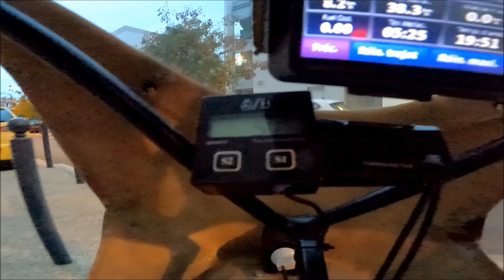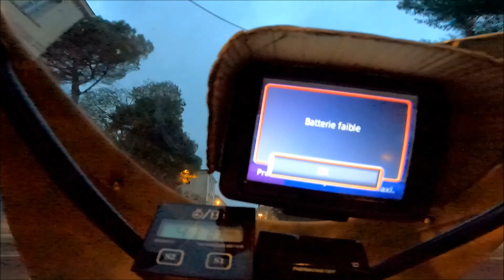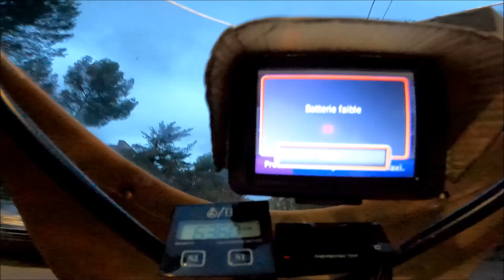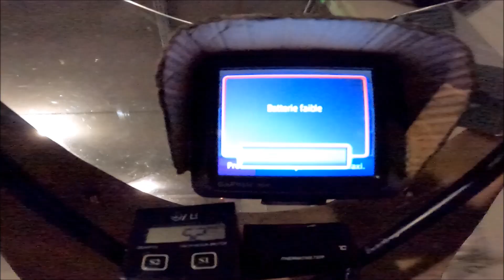Airsal T6 50 Prépa/Culasse BOOST ep2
Vous kiffez et vous voulez me donner un petit coup de pouce ?

Merci !! :)

Config :

Airsal T6 50 Préparé 190/130, 2.5mm de cale et 1 joint 0.30 et 1 0.40 et 1 0.50 Squich 1mm
Piston adaptable Peugeot Fox /scoot (+0.50 en hauteur comparé à celui d'origine)
Culasse BOOST
Carters origine préparés
Vilebrequin Origine
Variateur Rcx avec kit Stradivario proto
Allumage MVT Premium calage pmh
Pot Doppler ER1
Admission Proto BOOST
Carb 21 PHBG prepa Label GP 102